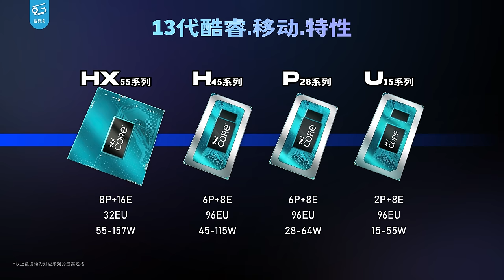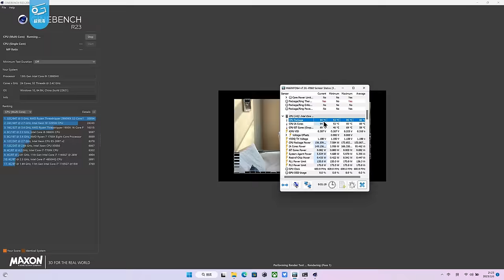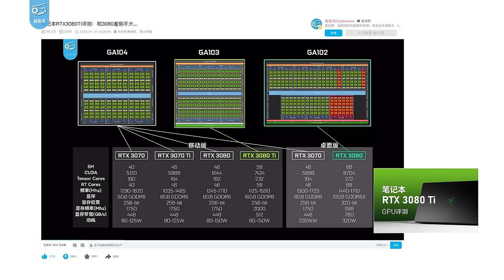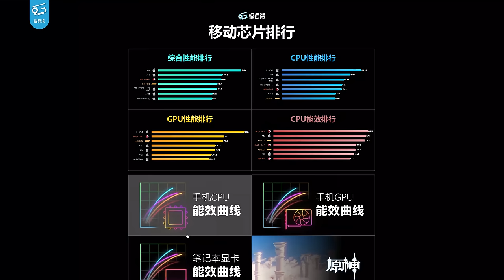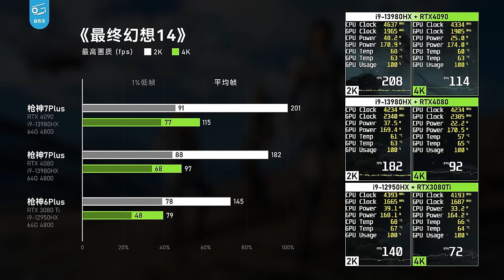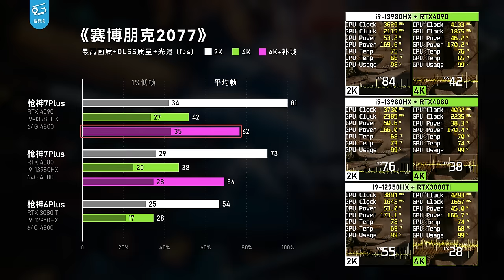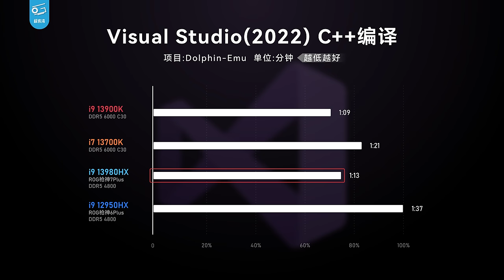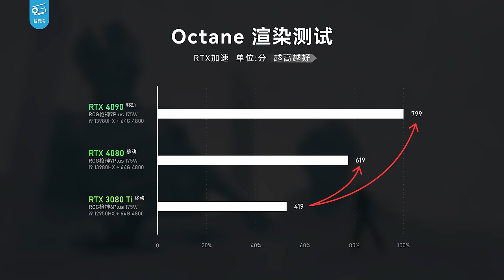13代i9+4080/90笔记本评测：性能大升级！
英特尔13代酷睿移动版HX处理器出了，NV的4080和4090笔记本显卡也出了！两家一起升级，游戏本到底能强多少呢？今天我们拿到了两台ROG的枪神7Plus，分别搭载i9-13980HX+4080/4090，一起来看看它们表现如何吧！